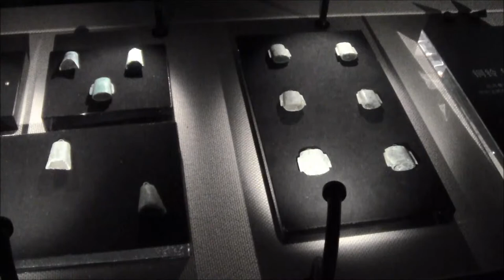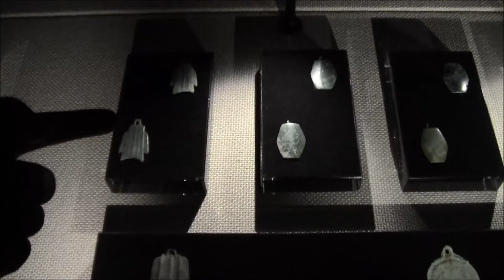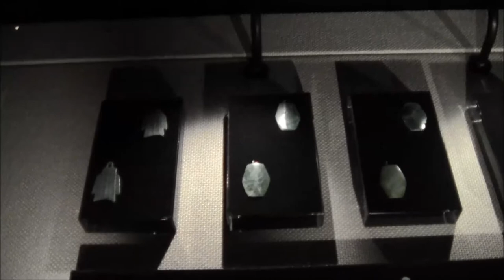China 2012: Besuch im Jinsha Yizhi (Teil 6)